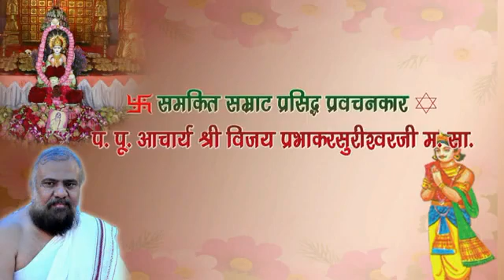PARYUSHAN PARV DHARMA SABHA - 31.8.2016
Prasiddha pravachanakaar Acharya sri Prabhakarsurishwarji M.S.